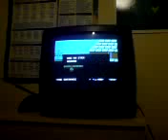Joe Gunn running on a C64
Just thought I'd try to grab a video of that great new C64 game "Joe Gunn" running on a real C64! Unfortunately, it didn't come out that well. I suck at this :(